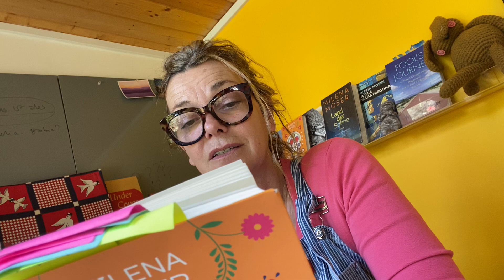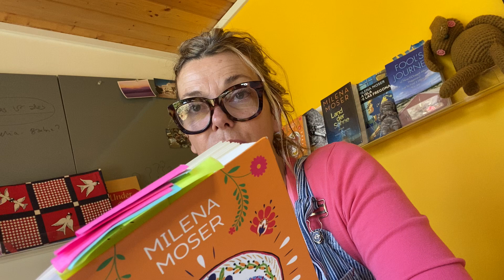Die Tolteken wussten, was wirklich wichtig ist.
Gerade weil dieses Leben endlich ist, müssen wir es mit vollem Einsatz und grösster Hingabe leben. Denn am Ende zählt nur das Vergängliche.